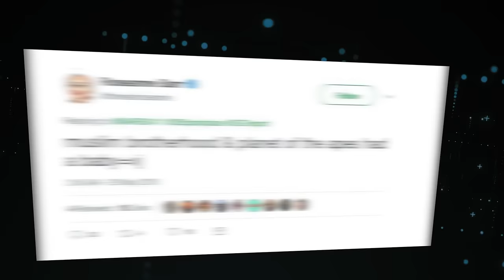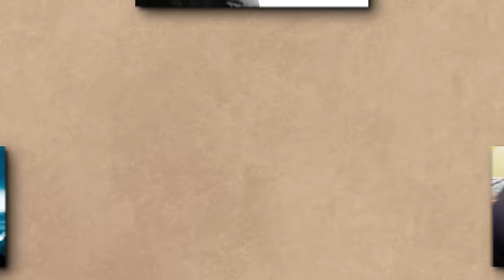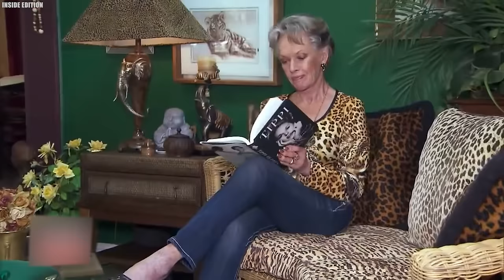20 A-List Actors Hollywood Will NOT Cast Anymore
A-List to Outcast: 20 Actors Hollywood Shunned. Hollywood, the land of dazzling lights and fleeting fame, can be just as unforgiving as it is enchanting. Today, we crack open the vault and peek behind the curtain to explore twenty actors who, for various reasons, have faded from the spotlight. Were they victims of scandal? Did they simply fall out of favor? Join us as we uncover the stories behind their absence and celebrate their undeniable contributions to the silver screen..